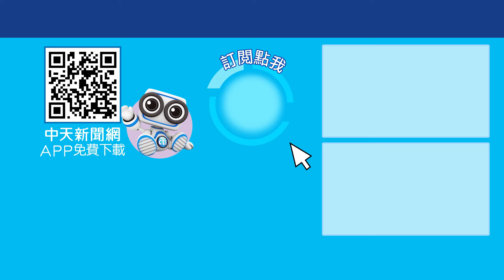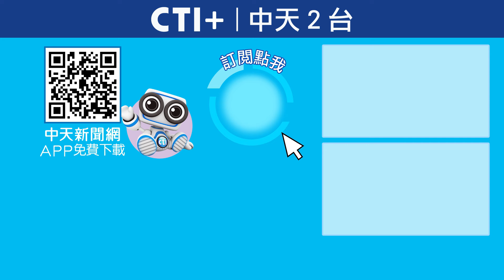端木正會計師自毀職涯作假帳? 律師曝不親自出面發聲「兩大關鍵」 今晚聊點有用的 20240813 ‪@中天2台ctiplusnews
民眾黨陷入假帳疑雲，現在和會計師各說各話，許多人質疑，端木正會計師為何不出面講清楚，專業律師張耀宇就在《今晚聊點有用的》表示，如果他是辯護律師，也不會讓端木正出面，因為對比民眾黨跟柯文哲，聲量相差懸殊，反而沒有優勢。完整精彩內容，鎖定周一至周五晚六點，中天二台《今晚聊點有用的》。